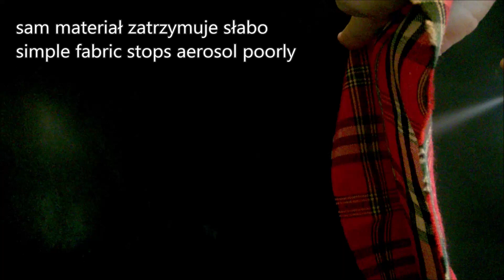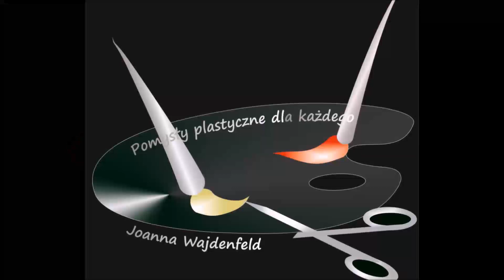Jak zrobić samemu maseczkę z filtrem [MASK WITH FILTER DiY] - Pomysły plastyczne DiY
Pokazuję jak prosto, krok po kroku, zrobić samemu maseczkę ochronną ze zwykłego materiału bawełnianego (który sam słabo chroni) ale zaopatrzoną w filtr chroniący bardzo dobrze. Testuje materiał, maseczki i filtr, który użyje.

potrzebujemy:
tkaninę bawełnianą np. dekoracyjną (wym. 18-20 cm na 45-50 cm),
dwie dowolne gumki,
cienki drucik,
spinacze np. do bielizny,
filtr od odkurzacza,
klej polimerowy, wikol lub inny do materiału,
żelazko.

we need:
decorative cotton fabric (size 18-20 cm / 45-50 cm),
2 any rubber band,
thin wire, e.g. garden wire,
clips, e.g. hanging clips,
vacuum cleaner's filter,
polymer glue, PVA glue or other fabric adhesive glue,
iron.

нам нужно:
хлопчатобумажная ткань, например, декоративная (размер 18-20 см на 45-50 см),
любые два ластика,
тонкий провод,
скрепки, например, для нижнего белья,
фильтр пылесоса,
полимер, викол или другой клей для материала,
железо.

zapraszam do bloga: Pomysły plastyczne dla każdego DiY - Joanna Wajdenfeld